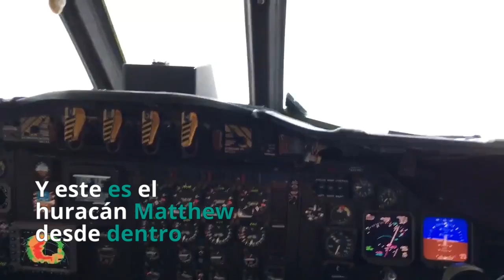El huracán Matthew, visto desde el espacio y desde dentro de su propio 'ojo' ‬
Así es como se ve el poderoso huracán 'Matthew' desde la Estación Espacial Internacional a 402 kilómetros de la atmósfera de la Tierra. Además, un equipo de expertos pilotos cazadores de huracanes pertenecientes al NOAA (National Oceanic and Atmosfheric Administration) han conseguido atravesar el ojo del temible huracán.